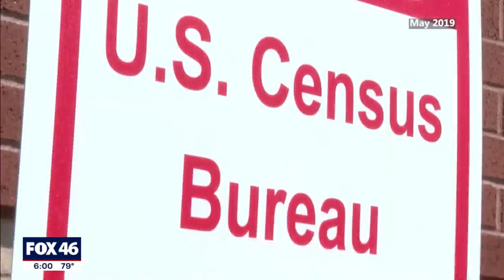Backlogs in the courts are allowing criminals to walk free before their day in court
Several NC counties are overwhelmed with the amount of court cases, allowing criminals to walk free until their day in court.